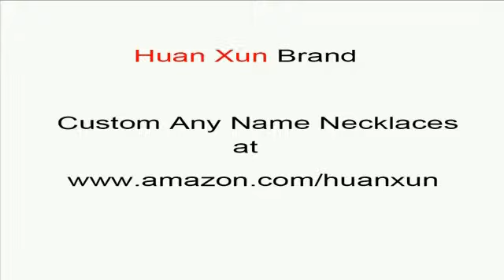custom name necklaces custom Sydney name necklaces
custom Sydney name necklaces